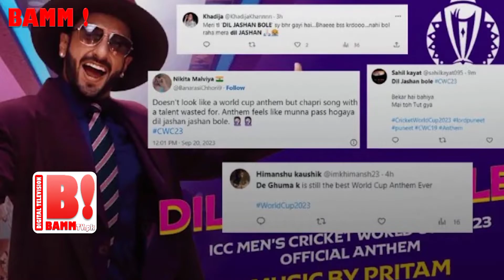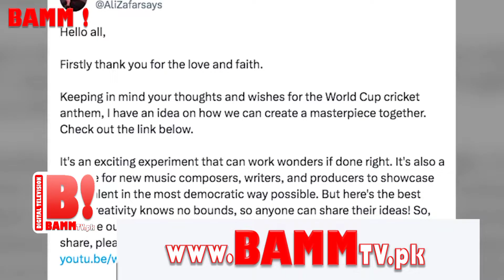BAMM! EP 362: ICC WORLD CUP 2023 ANTHEM WAR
HOST: KAMRAN JAWAID AZIZ